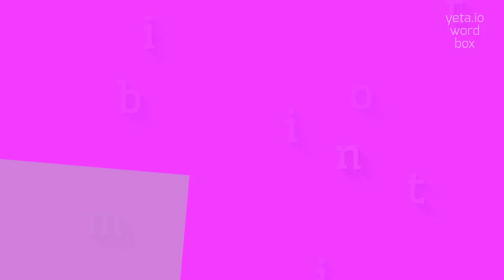How to say "mojibittan"! (High Quality Voices)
Watch in this video how to say and pronounce "mojibittan"!